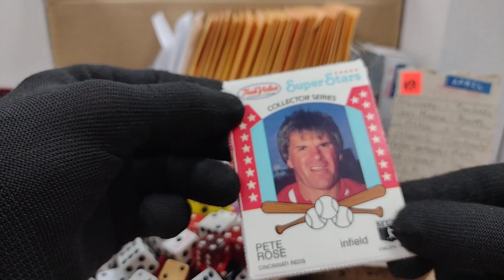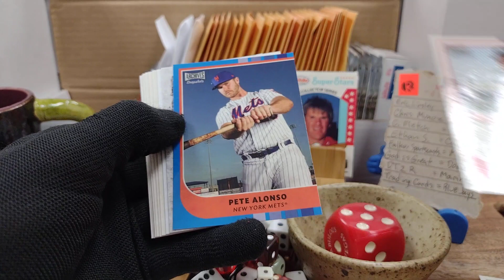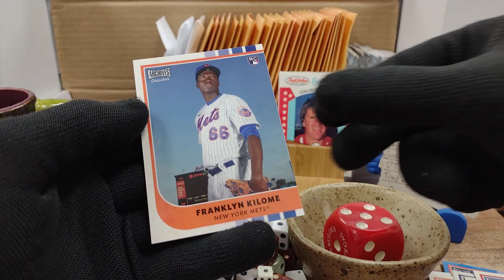Minute Rip 040724(1,400)